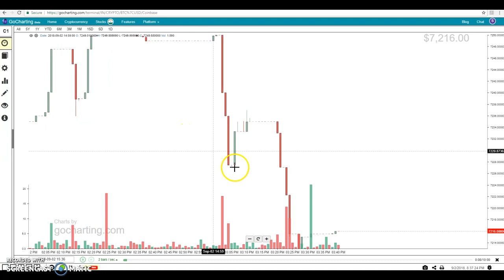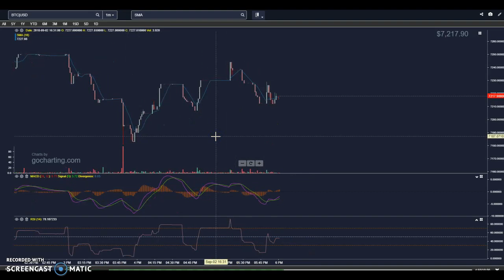Bitcoin on Bar Replay